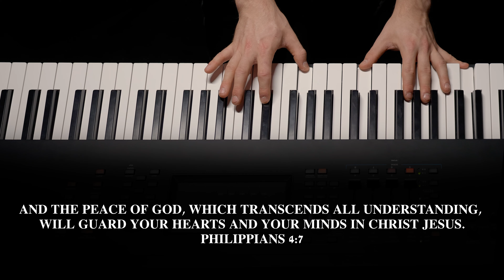Music for Meditation and Worship | Prayer | 4K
We hope you can use this video to create a space where you can experience the presence of God.

A time of prayer and meditation along with instrumental piano worship music.